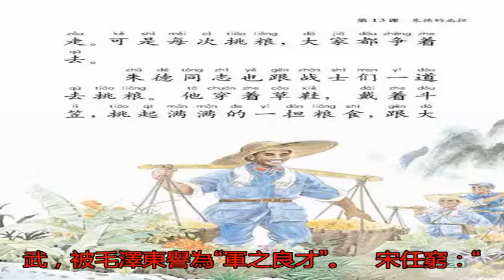“軍之良才”——建國后第一個退出領導崗位的開國上將_搜狐歷史_搜狐網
原標題：“軍之良才”...